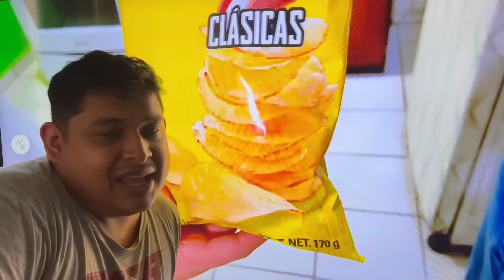NO ESTABA MU3RT0😱/ broma a Ivan casi termina en DESMAYO🫠 (EDVAN SHOW)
‼️NUEVO VIDEO EN EL CANAL‼️

Broma para Iván y lentes 😅 no te la puedes perder